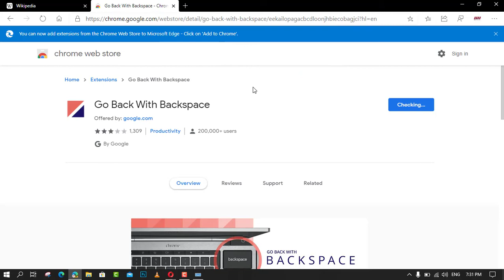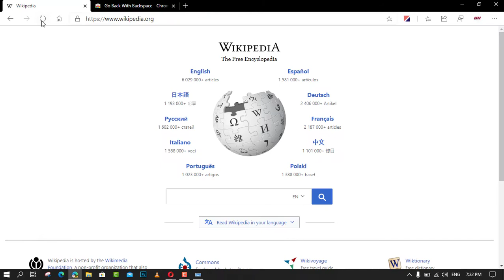How to Enable Backspace in Microsoft Edge Chromium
The Backspace key on the keyboard has been long used to go back to the previous page when using a browser. However, the key has been disabled on both Chrome and the new Edge Chromium browsers. Even if you press the backspace key, it won’t do anything.

 The primary reason the backspace was disabled is to make sure that there is no data loss if someone uses it accidentally. One prime case is where you perform a monetary transaction. If you accidentally hit the backspace key, it may result in a double deduction. During any form of submission, the scripts might be performing 2-3 steps, and that’s where the problem occurs.

Now that you know why the key is disabled, here is how you can enable it. While it works, be very careful not to hit it during necessary form submission.

Use these steps to Enable.

01. Go to the Extension page, and install it on Chrome or Edge.

Once installed, it will re-enable the backspace key as a back navigation button.
When you are typing anything, it will preserve the Delete function.